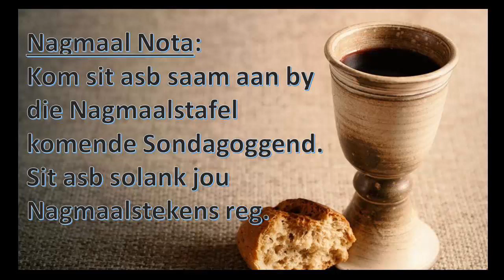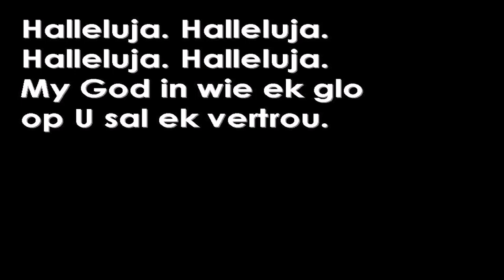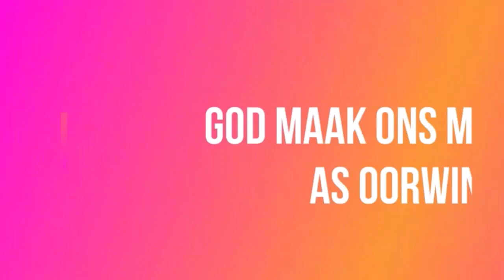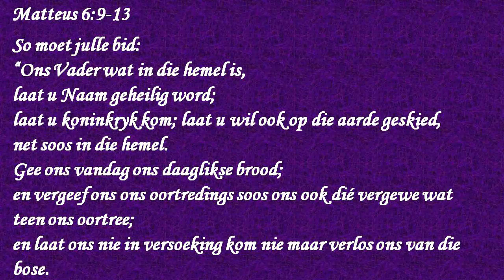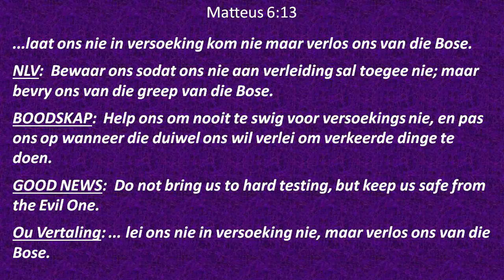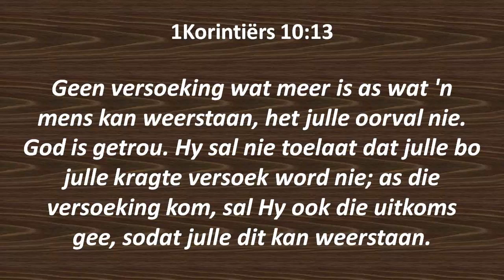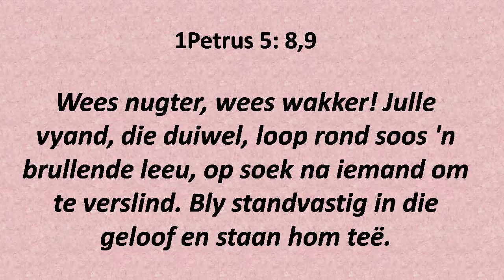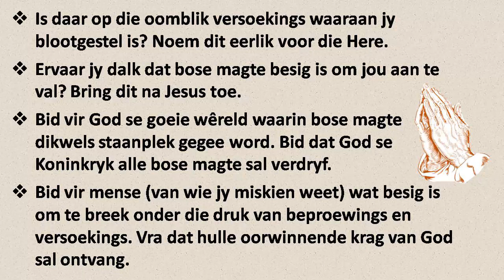2020 05 28 Pinkster Aand diens Ds Willem mp4